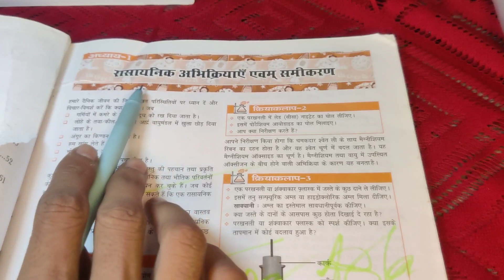रासायनिक अभिक्रियाएं एवं समीकरण | class 10th science chapter 1 | chemical reactions and equations-1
class 10th science chapter 1 solution in Hindi 10th class science chapter 1